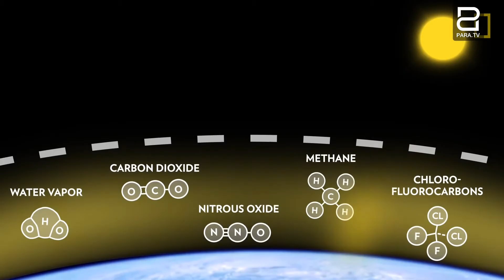Օրվա միջազգային լուրերը՝ մեկ տեսաշարում